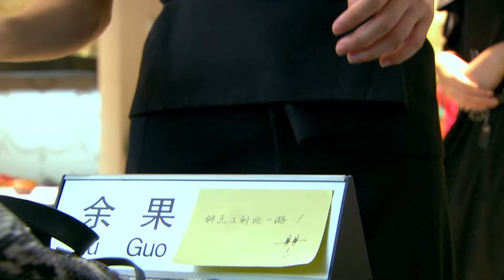【好看的电视剧】媳妇的战斗15 | 二婚媳妇碰上难缠的婆家人，见招拆招守护全家幸福，演绎80后的新时代婚姻宝典 赵丽颖 于和伟 刘佳 张国立 《在人间》